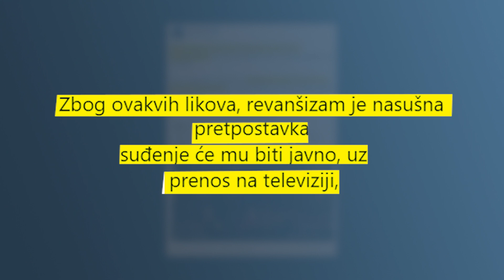Vuk Jeremić - Prikriveni komunista